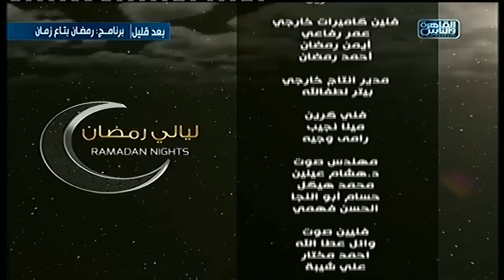ليالى رمضان | لقاء مع نسرين أمين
برنامج ليالى رمضان | تعالج كل حلقة من حلقات ليالى رمضان إحدى الظواهر التى إنتشرت مؤخرا فى مجتمعنا المصرى وتتخيل ماذا لو كانت هذه الظاهرة فى زمن آخر فى شكل تمثيلى كوميدي

نسرين امين
 انتصار
هيدي كرم
بدرية
رمضان ٢٠١٧
ليالي رمضان الحلقة الثالثة العشر
ليالي رمضان الحلقة 13